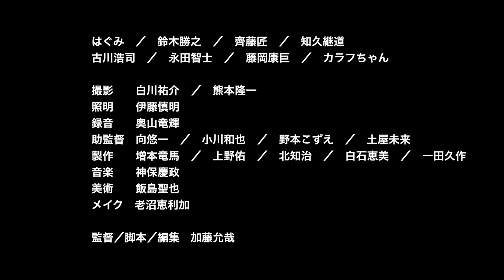微笑みは、嫌がらせの後に 予告編 第２弾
出演　はぐみ／鈴木勝之／齊藤匠／知久継道／古川浩司／永田智士／藤岡康巨／カラフちゃん
監督／脚本／編集　加藤允哉
撮影／白川祐介／熊本隆一　照明／伊藤慎明　録音／奥山竜輝
助監督／向悠一／小川和也／野本こずえ／土屋未来
制作／増本竜馬／上野佑／北知治／白石恵美／一田久作
音楽／神保慶政　美術／飯島聖也　メイク／老沼恵利加
制作協力／ニューシネマワークショップ

14年　7/21、7/23
新宿K'sシネマ　Movies--High14にて公開